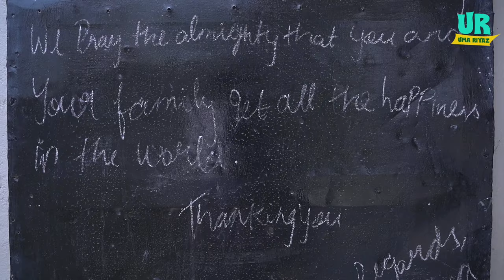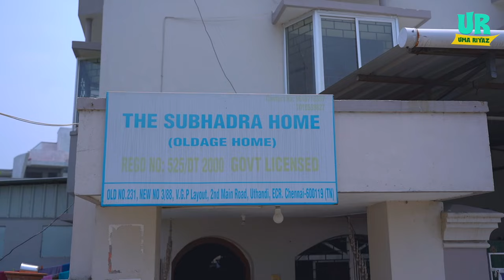A day out with my Mom 👩‍👧 | Lunch in Old Age home 🏡 | Mother’s day special❤️ | Uma Riyaz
Hey guys! Mothers are the epitome of love, care, and kindness. Here's my visit to an old-age home in Chennai for Mother's Day special.

A day out with my mom to be part of the older people's orphanage was a life-changing experience as it filled me with emotions.

Watch the unique moment of my life and how I celebrated Mother's Day 2022.

UR by Uma Riyaz khan is a channel that will churn out content interesting cooking recipes that are traditionally homemade and applicable in day to day’s life. Uma Riyaz Khan will bring out interesting stories on the traditional home recipes that she has acquired through her family and friends. The recipes featured in the channel will have ingredients that are there in every household grocery list. The channel will also feature other interesting lifestyle content such as Pets, Fitness, Fashion, Shopping, Challenges, etc...